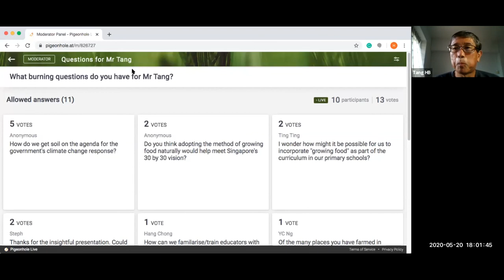Soil for Food and Climate (Part 6 of 6)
CollectiveWednesday ~ Soil for Food and Climate (Part 6 of 6)

Soil is the basis for much of life on earth. The food we eat, the fibre we use, the ecosystem services we rely on - these mostly come from soil. Yet, due to ignorance and negligence, humans have been abusing and damaging soils around the world. Mr Tang will share about why and how by working with soil, we can grow food and the nutrition we need, take climate action and increase biodiversity.